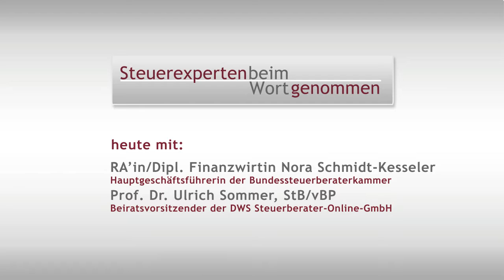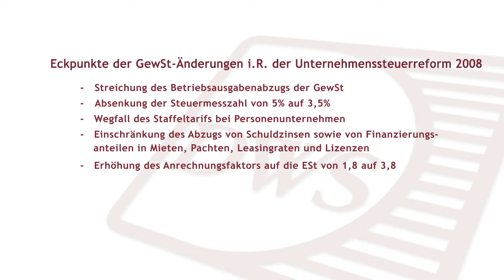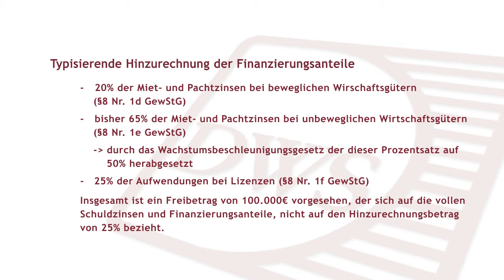Steuerexperten beim Wort genommen - Hinzurechnungen bei der Gewerbesteuer verfassungswidrig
Im Interview die Hauptgeschäftsführerin der Bundessteuerberaterkammer RAin Dipl.-Finanzwirtin Nora Schmidt-Kesseler moderiert von Prof. Dr. Ulrich Sommer dem Beiratsvorsitzenden der DWS Steuerberater-Online-GmbH.